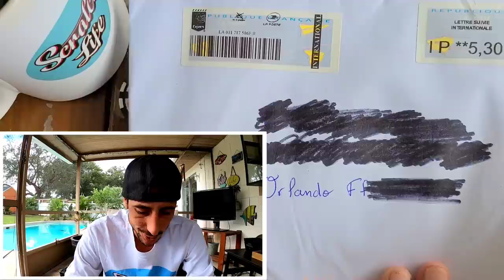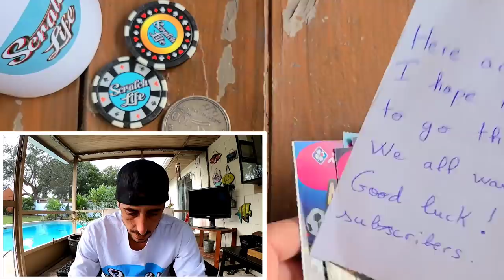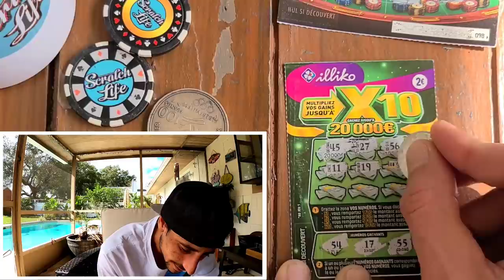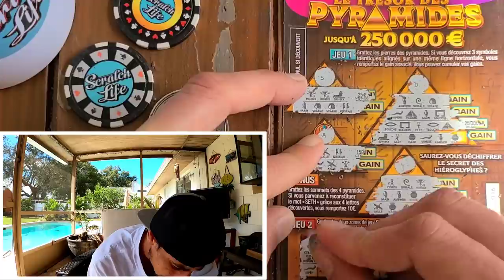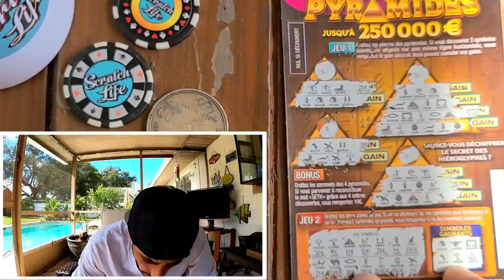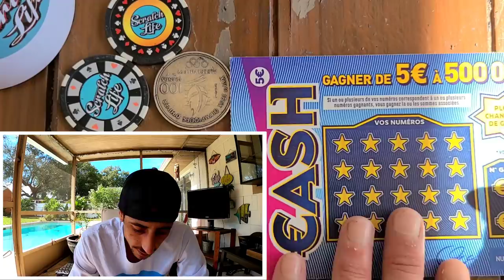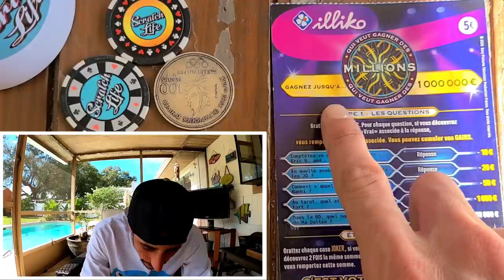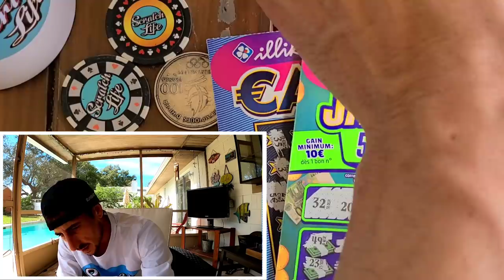JACKPOT from Overseas!YES Will Take It😋💰🚀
Got some Scratch Off Tickets from the French Lottery!!Watch This!!
Very cool mix of tickets enjoy guys nice to see some different scratchers!!